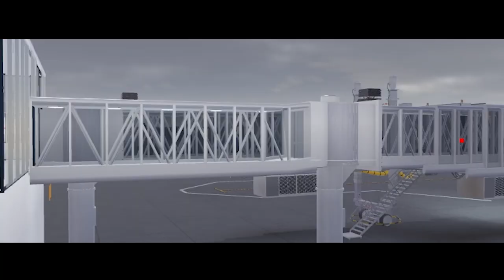South Pacific Airways 2022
2022